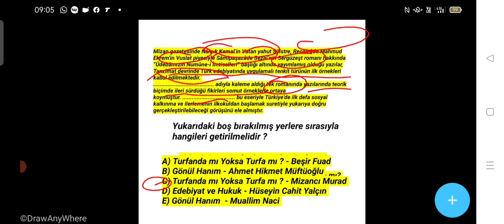KPSS 2022 TÜRKÇE ÖĞRETMENLİĞİ - TDE ÖĞRETMENLİĞİ ÖABT ÖZEL SORU